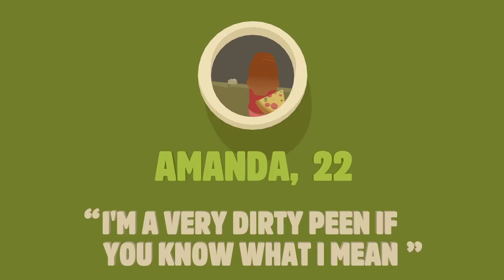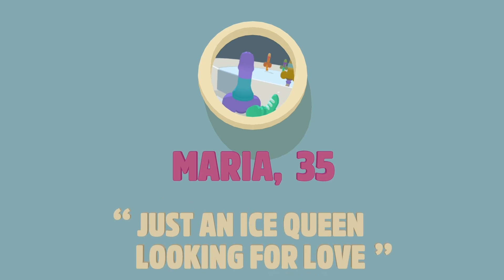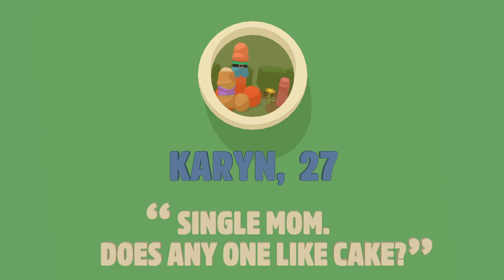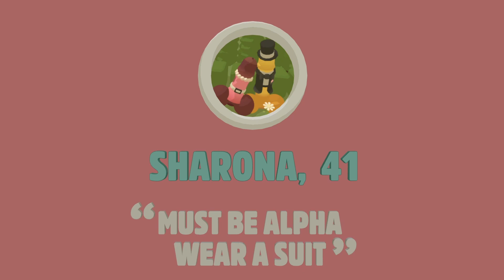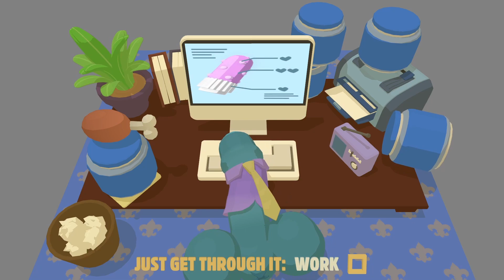Genital Jousting Playthrough Part (2/3)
My playthrough of Genital Jousting 2/3